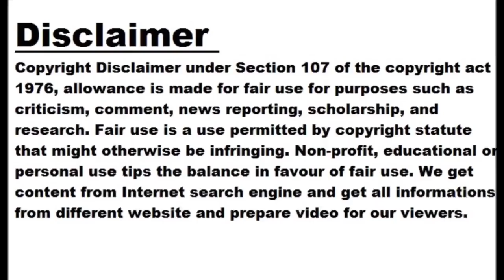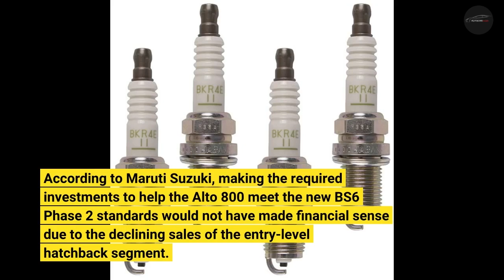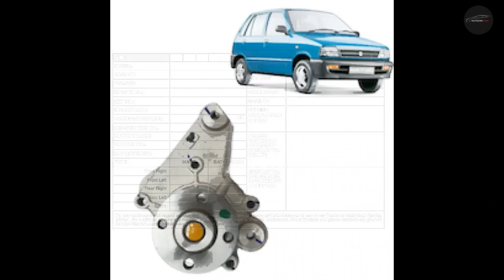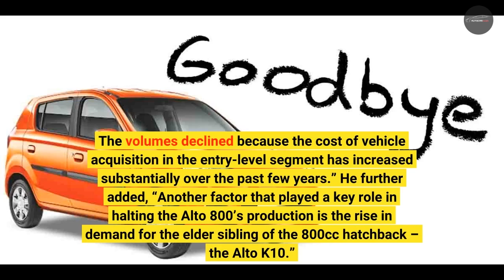Maruti Pulls The Plug On Its Alto 800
With the onset of Real Driving Emission Regulations, all vehicles sold in India are required to comply with BS6 Phase-II norms applicable from the 1st of April 2023. Due to this, all the vehicles that do not meet these norms will be axed by their respective manufacturers. As a result, numerous models of cars will end up getting phased out during the early days of April. One such car that has gotten discontinued is Maruti Suzuki India’s entry-level model – the Alto 800. Launched back in 2012, the hatchback had completed more than 12 years on India’s roads putting thousands...